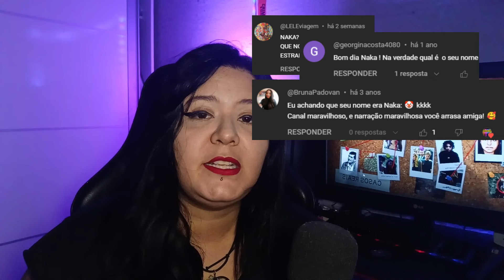DESMITIFICANDO HORROR DAS MINAS - Perguntas e Respostas